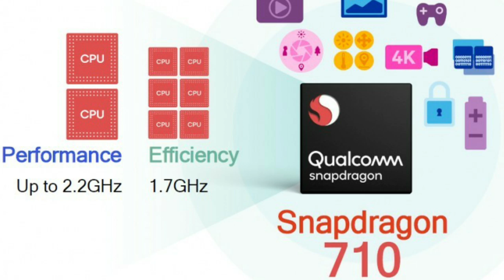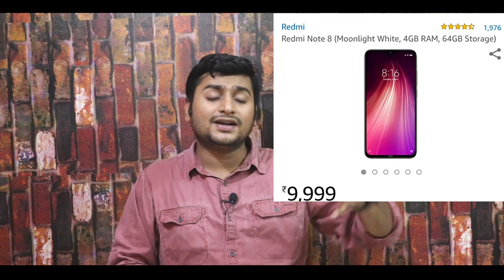Best phone under 15000 Tamil | Best smartphones phones | upto 15k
Best phones from 8000 to 15000 in Tamil in flipkart year end sale
Want buy the best phone under 8000?
best phone under 8000 there are excellent smartphones available 8000 to 15000 Rs. It is hard to select one without a list in flipkart year end sale . So, we have done that for you and this is our list of the best phones under 8000.List of Best phones under 8k in flipkart year end sale . This list includes the rankings of the best mobiles from 8000 to 15000 Rs. The list includes short reviews for all the phones. If you want to buy phone from 8000 to 15000 in Tamil than both phones are good choice for 8000 to 15000 segments.These are best smartphones 8000 to 15000 to buy. best mobile 8000 to 15000 Rs in Tamil. will be very easy for you now.. This video contains all the best smartphones under 8000 available in India which you can purchase during this year end sale. These smartphones offer the best performance, best display, battery life and camera in mobiles 8000 to 15000. In this range honor, Nokia, Samsung, Vivo, Realme, Mi, Asus, Oppo, Infinix and Redmi is good choice. We will be adding mobiles to this list as and when better devices are available in the market, but currently these are best smartphones under 8000 to buy. best mobile under 8000 Rs. .
Best Phone 2019, best camera phones, 10 best android, Top 10 Smartphone. 1. Realme 3i 2.Realme C2 3.Redmi 7A 4. Honor 8C 5. Asus Zenfone Max M2

NOKIA 4.2

Lenovo Note 10 ( best phone under 9k)
available in flipkart

(Redmi note 7 pro review)

Realme 3 pro (availale in flipkart)